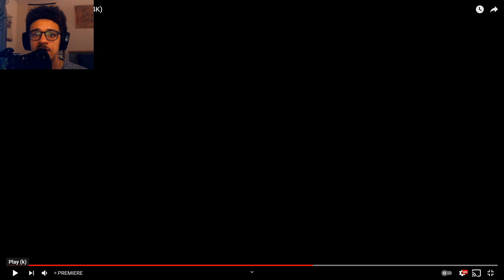HITMAN 3 Launch Trailer Reaction - It's Almost Here!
My reaction to the new HITMAN 3 Launch Trailer, the final one before the release. I hope you enjoy!

Agent 47 returns as a ruthless professional for the most important contracts of his entire career in HITMAN 3, the dramatic conclusion to the World of Assassination trilogy. Confirmed locations for the game include Dubai, United Arab Emirates (UAE), Dartmoor, England, Berlin, Germany, Chongping, China, Mendoza, Argentina, & Carpathian Mountains, Romania. . Available in January 2021 for PlayStation 5, PlayStation 4, Xbox Series X, Xbox One and PC.